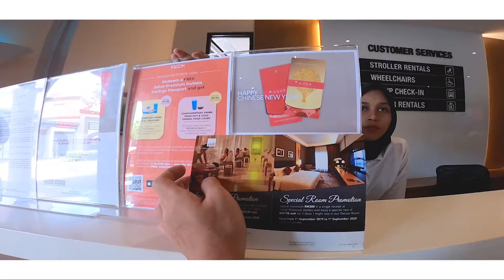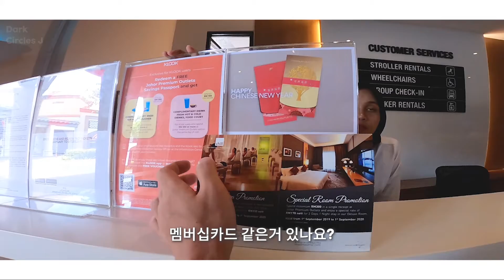DAY15 조호바루 프리미엄 아울렛 가기, 쿠알라룸푸르로 컴백 특집 | 말레이시아 한 달 살기 Living in Malaysia for a month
말레이시아 한 달 살기 DAY 15
-말레이시아 조호바루 프리미엄 아울렛 가기, 바쿠테, 쿠알라룸푸르 컴백, 야식, 의자조립하기

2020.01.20